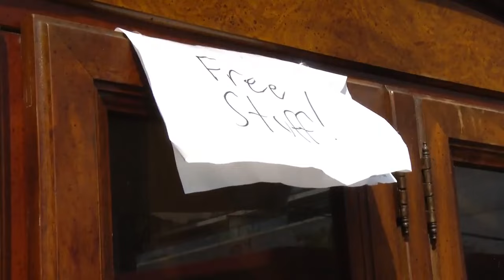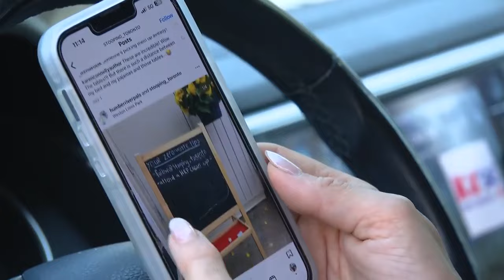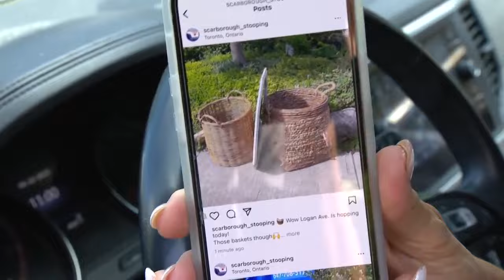The items I found 'stooping' and how I DIY'd them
Love saving money and the environment? Join eco expert Julia Grieve as she demonstrates "stooping" - a brand new thrifting trend that feels like a treasure hunt.

"That is what the new stooping is - exciting!"